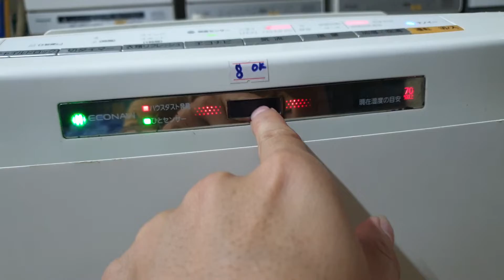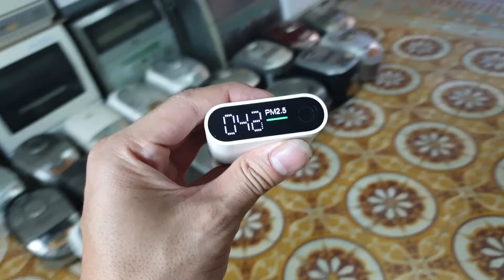0989897559- Lên sóng máy lọc không khí Panasonic F-VXH70 quá vip giá chỉ 3.1 triệu